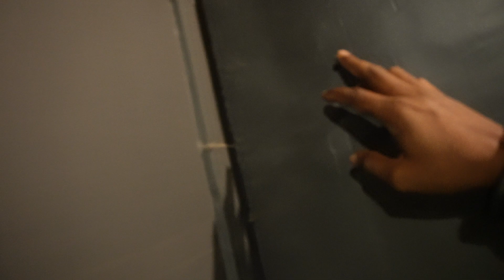Unveiling the Secrets of Operational and Evolutionary Memory | Praveen Wadalkar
Explore the fascinating realms of operational and evolutionary memory in our latest YouTube video!

🧠 Join us on a journey through the intricate landscape of cognitive science as we unravel the mysteries behind how our brains operate and evolve. Gain insights into the mechanisms that shape our memories and influence our thought processes. Ready to delve into the science of the mind? Watch now and expand your understanding of memory!